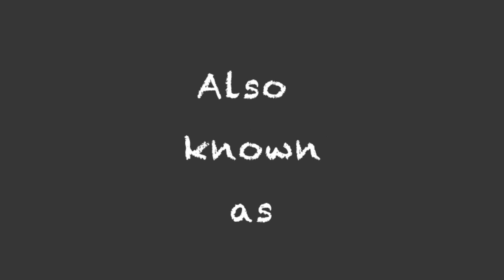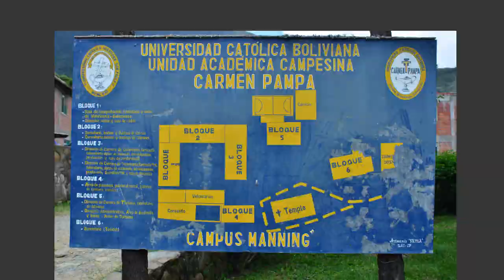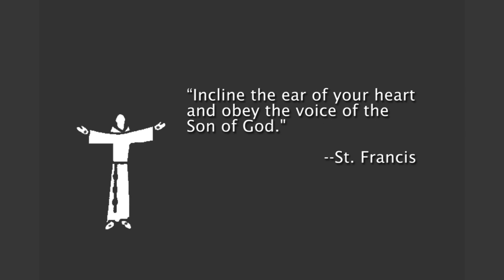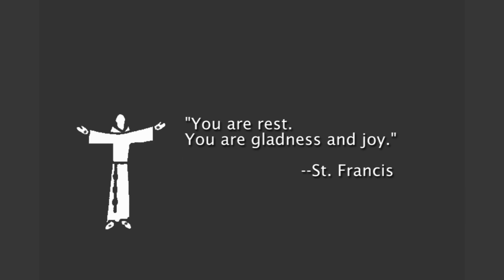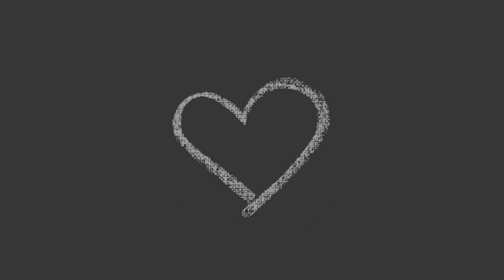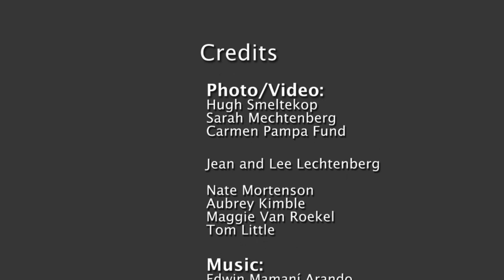Tres Mujeres Valientes - FMS Celebrates the Sisters of Carmen Pampa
Franciscan Mission Service salutes Sr. Damon Nolan, Sr. Chris Cullen, and Sr. Jean Morrissey, recipients of the 2017 Anselm Moons, OFM, Award. The sisters were a driving force behind the founding of la Universidad Academica de Carmen Pampa and its continued success.